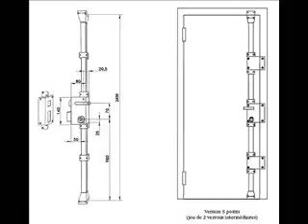serrurier paris 75016 serrure city